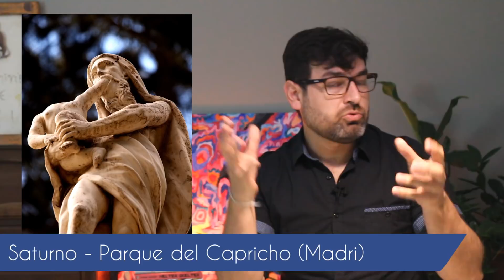SATURNO DEVORANDO SEU FILHO - Francisco de Goya |A História por Trás da Obra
O tempo é implacável.
Se você está vivo, a velhice vem.
Se você morrer, o esquecimento lhe encobrira.

O tempo é impagável.
Gastamos ele com muita bobagem.
E ainda nos questionamos se nosso sonho se realizará...

O tempo é invisível.
Mas suas marcas deixam cicatrizes em meu rosto
E ainda mais profundas em minhas memórias.